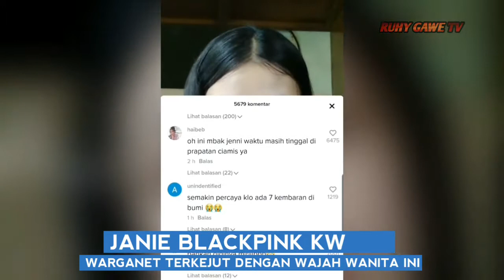Viral Kembaran Jennie Blackpink Dari Indonesia !!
Viral Kembaran Jennie Kim Blackpink Dari Indonesia

Konten terkait;
jennie kim, kim jennie, jennie blackpink, konser blackpink, konser blackpink di indonesia, artis korea selatan, kpop, bts, kembaran jennie blackpink